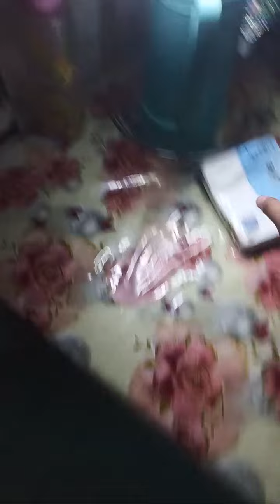Highlight 11:04 - 16:06 from Vlog Live! insomnia I can't sleep properly